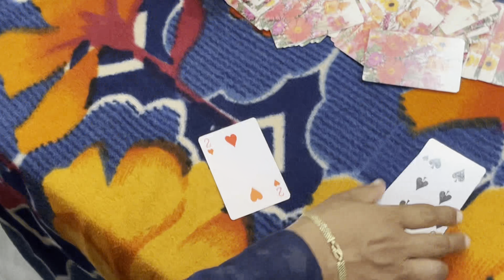माघी गणेशोत्सव❤️🙏 || सगळीकडे गणपतीला फिरलो🌸✨ | 62th Vlog | Siddhu madhavi